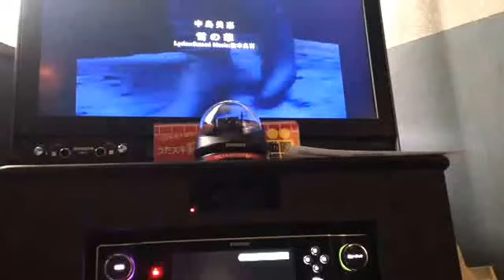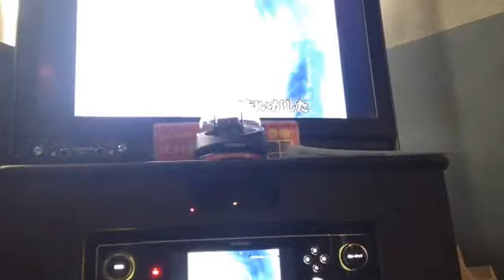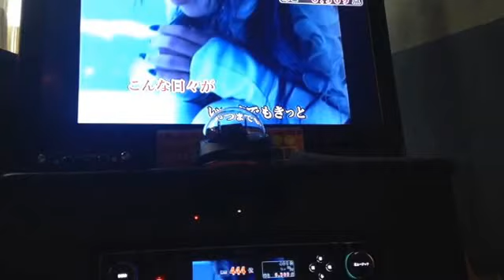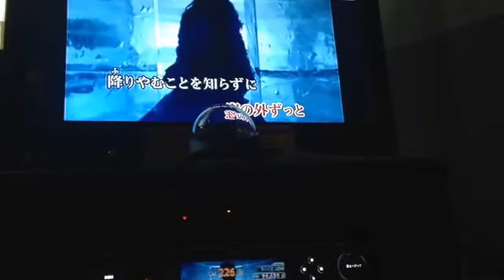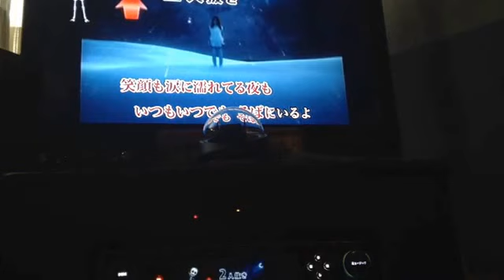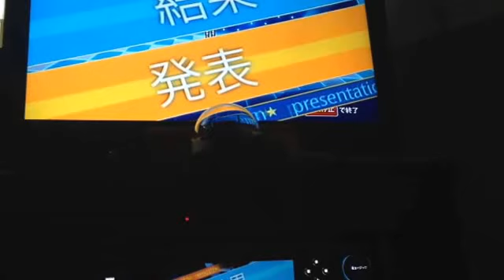【カラオケ】中島美嘉 雪の華 全国採点で歌ってみた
JOYSOUND f1 全国採点にて

冬SONG 名曲

CMソング
レコード大賞金賞、作詞賞受賞

画面が見にくいですがご了承ください